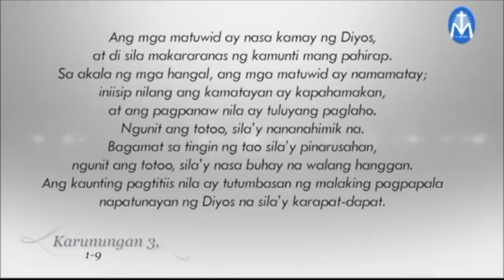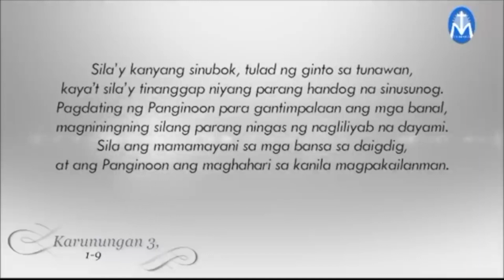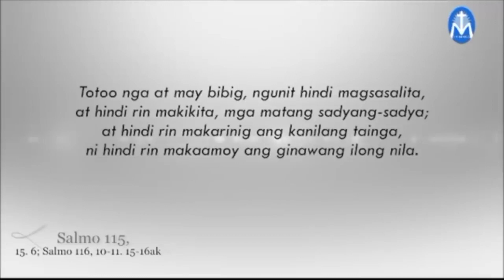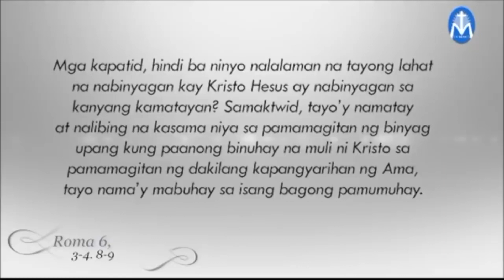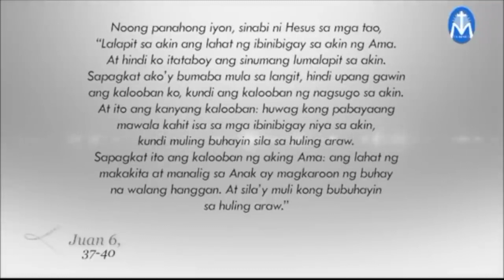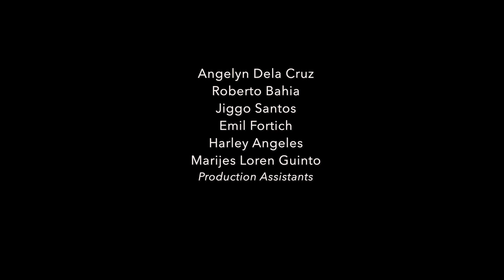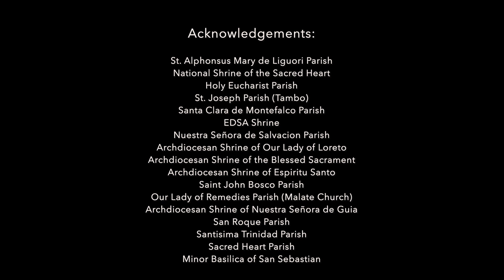Salita ng Diyos, Salita ng Buhay - November 2, 2023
Pakinggan natin ang mga pagbasa at pagninilay para sa araw na Ito, kasama si Fr. JD Zaldivar